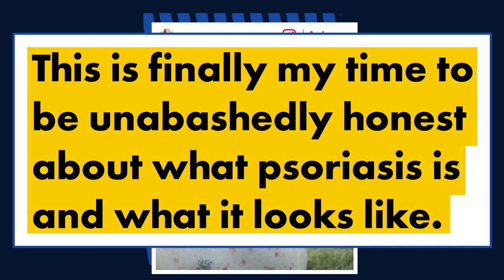LeAnn Rimes poses nude in a candid post about psoriasis | Page Six Celebrity News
LeAnn Rimes — who was diagnosed with psoriasis when she was 2 years old — stripped down in an “unabashedly honest” post about what it looks like to live with the skin condition.

“So much of my journey, both personally and within my creations, my new chant record and podcast coming out soon, has been excavating pieces that I’ve been hiding and bringing them to the light,” the singer, 38, captioned two photos of her body covered by psoriasis.